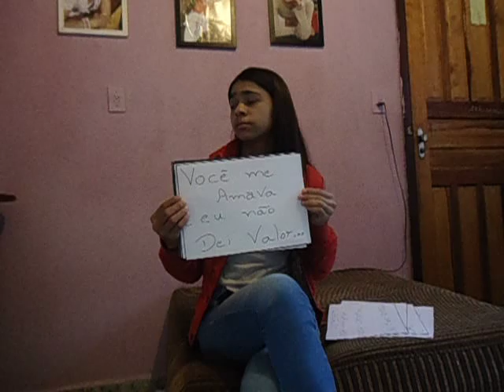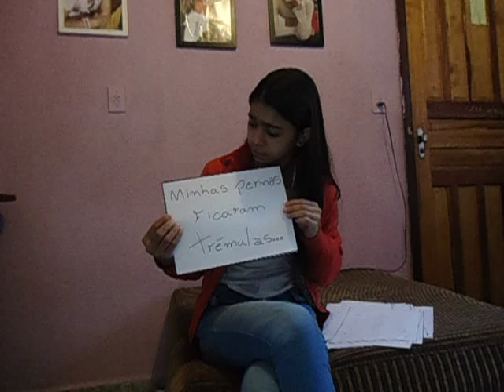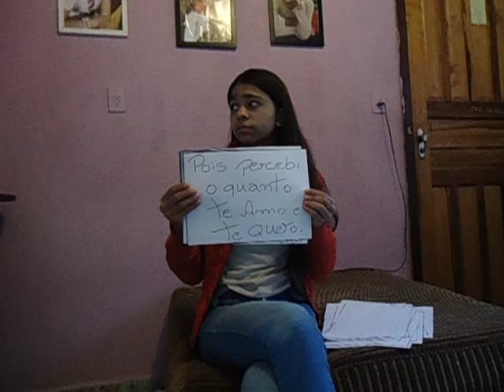eu te amo wagner bruno / barnabe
e vc q ainda me faz fika viva.. te amo mesmo nao te tendo cmg.